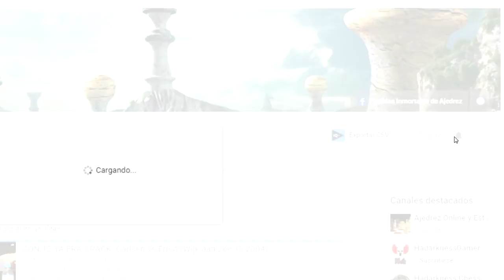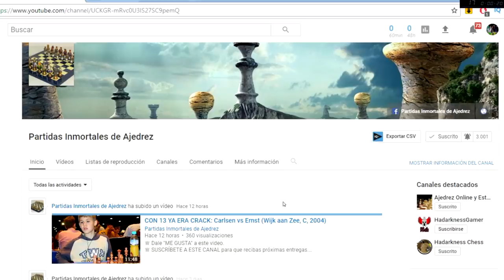Aperturas de Ajedrez | Defensa Siciliana, Variante Pelikan [Sveshnikov]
En este video te presento un profundo estudio de la Defensa Siciliana, Variante Pelikan (también conocida como Sveshnikov). Veremos todas las posibles variantes de las blancas y cómo afrontarlas. ¡Espero que el video te sea de utilidad!